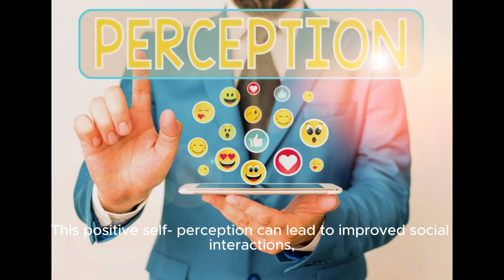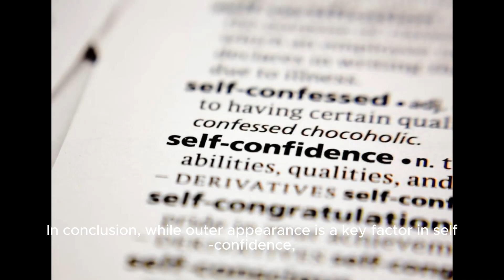We build your confidence Not only plastic surgery.